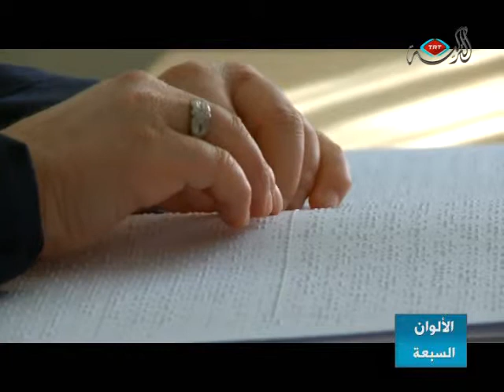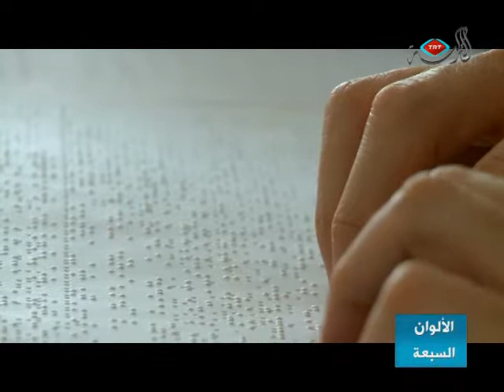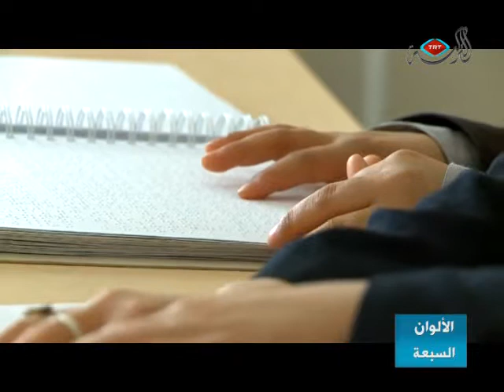المكفوفين وعلوم القرآن.برنامج الألوان السبعة